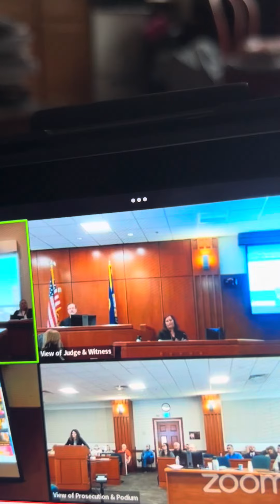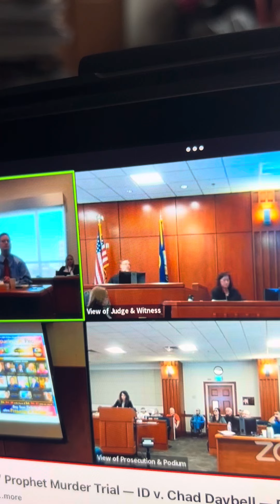The next witness